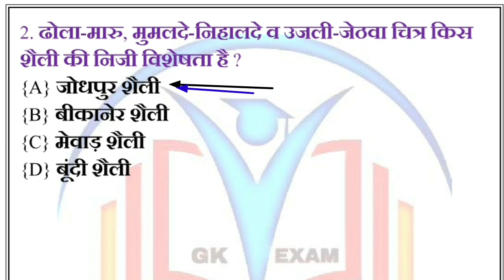Rajasthan important gk // ldc PTET REET exam // rajasthan highcourt exam // vdo exam